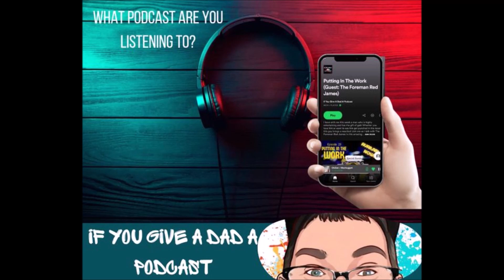Episode #92 Talk with Fidel Sierra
Fidel Sierra was a rising star in the 1980’s and 1990’s. He is best known for his time in Portland, Florida WCW, and WWC. He is remembered mostly for teaming with Ricky Santana in the WCW and WWC. On this episode, we talk with Fidel and his manager/wife Fantasy about his training under Hiro Matsuda, going to Japan and working with Andre the Giant, why the tag team Los Especialistas never got the opportunity to hold the WCW World Tag Team Titles and much more!
If you become the 1,000 subscriber on YouTube, you will be given a Bumps & Thumps T Shirt, come on the podcast as a guest, and a signed Minnesota’s Golden Age of Wrestling from Vern Gagne to the Road Warriors by the author George Schire.
You can follow Fidel Sierra on the following social media platforms:
Help support the podcast! You can make contributions or purchase items at:
Contribution and click the support button